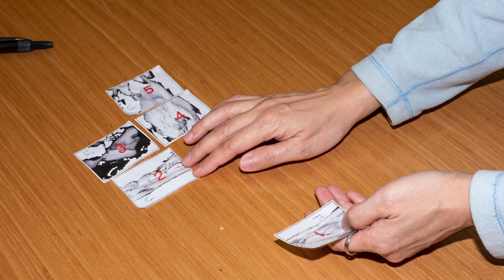ARMIN LINKE. A Card or Maybe Two - Modalities of Photography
ARMIN LINKE
A Card or Maybe Two - Modalities of Photography
a cura di Matteo Balduzzi
11 gennaio - 16 marzo 2020
Museo Nazionale di Fotografia Marubi, Scutari (AL)

Il progetto espositivo si compone di due parti complementari, una visiva e una testuale, esito di un lavoro di ricerca, approfondimento e sistematizzazione dell'archivio fotografico dell'artista Armin Linke - oltre 500.000 immagini - alla luce del rapporto tra fotografie e parola.

La mostra è una delle fasi del più ampio progetto Immagini e testi - Notazioni visive, promosso dal Museo di Fotografia Contemporanea con Armin Linke grazie al sostegno dell'Italian Council (V edizione 2019), programma di promozione di arte contemporanea italiana nel mondo della Direzione Generale Creatività contemporanea e Rigenerazione urbana del MiBACT.

ARMIN LINKE
curated by Matteo Balduzzi
January 11 - March 16, 2020
Marubi, National Museum of Photography, Shkoder (AL)

The exhibition project is composed of two complementary elements, visual and textual, the outcome of a process of research, investigation and systematization of Armin Linke's photographic archive - over 500.000 images - based on the relationship between photography and language.

The exhibition is one of the chapters of the larger project Images and Text - Visual Notations, promoted by the Museum of Contemporary Photography with Armin Linke and with the support of the Italian Council (5th edition 2019), a programme of the Directorate-General for Contemporary Creativity and Urban Regeneration of the MiBACT for the promotion of Italian contemporary art in the world.